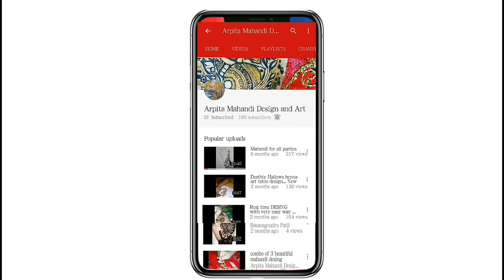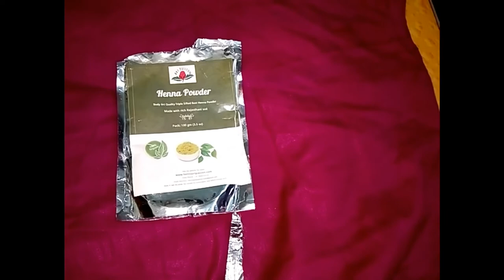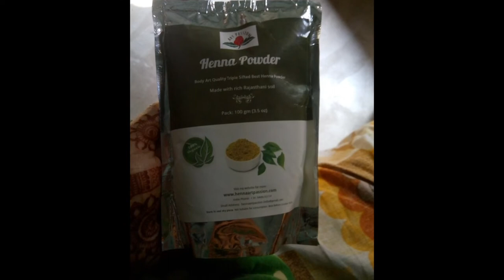2020 Best Henna powder for Mehndi review of Artpassion Henna powder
Hello friends this is my new video on mehndi design I have give you name the Powder review in this video if you like this video and don't forget to like share and comment comment is very important for me if you have any question to ask about the Henna paste or Henna powder then you can you please comment me I will answer all of your questions and thanks for watching few be with me stay with me keep watching my videos and most importantly if you will live on my channel link please do subscribe to my channel and click the bell icon for latest videos and latest updates thank you so much for watching